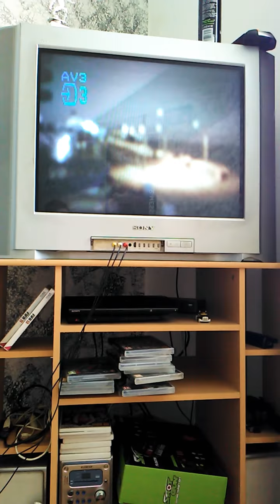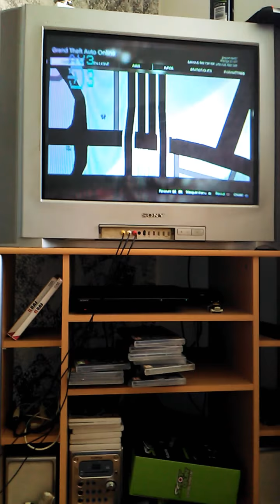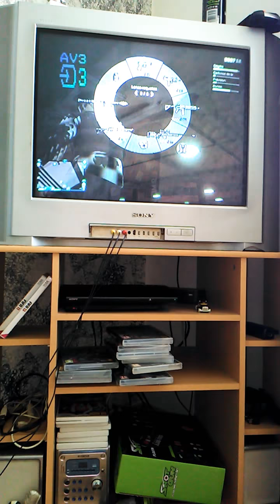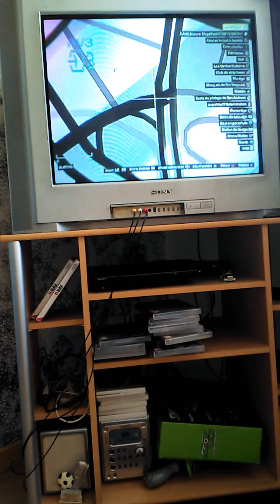Glitch et astuces